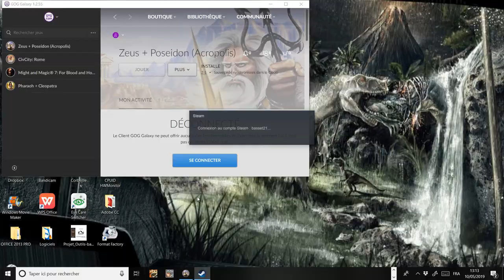[FR] Zeus: Le Maître de l'Olympe - Zeus et Europe #1